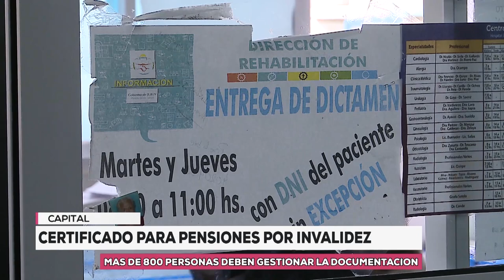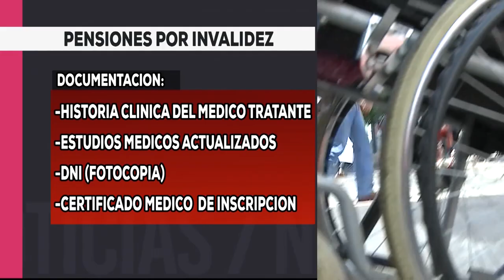Informe - actualización de la pensión por invalidez